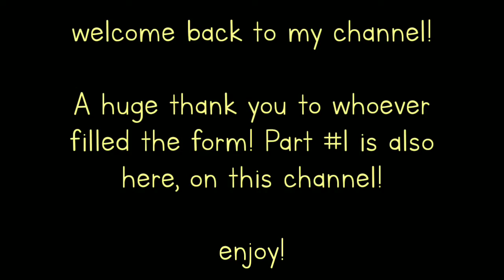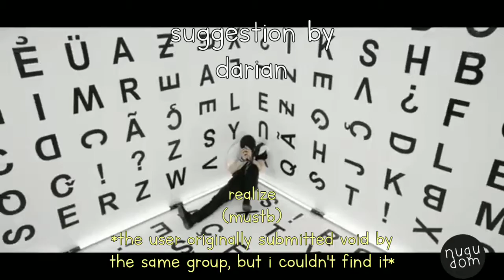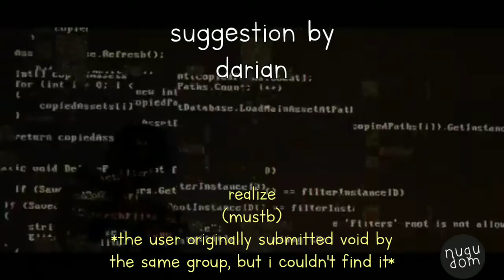Some nugu song suggestions by subscribers [PART #2]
This video comes from one of the forms I asked you to fill! Basically, you threw in some nugu songs of your suggestion. This is PART #2. You can find Part #1 here, on this channel! Part #3 is coming soon.

Thank you all for participating in this video!

Credit to foolmeg for the lyric video of Magical by KINGDOM

Intro/Outro: empty by OuiOui

Thumbnail: Soyeon (Laboum)